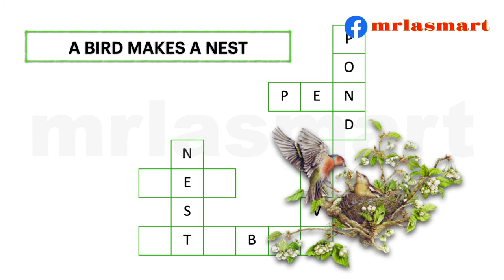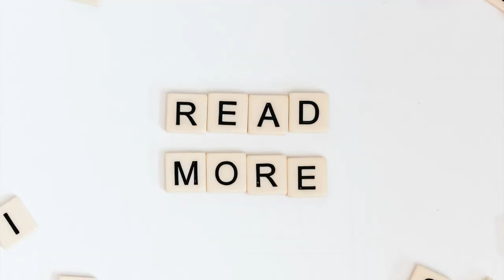Crossword Puzzle | Homes of Animals | Merryland Academy Digital Classroom